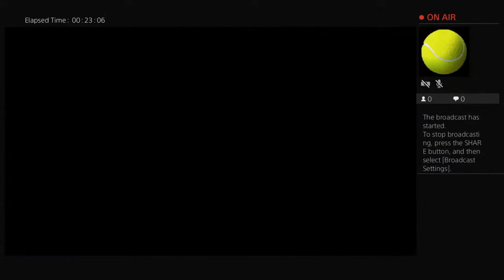bxrgxr's Live PS4 Broadcast